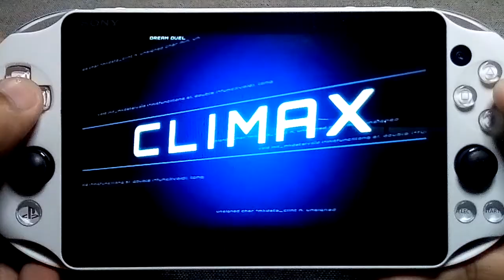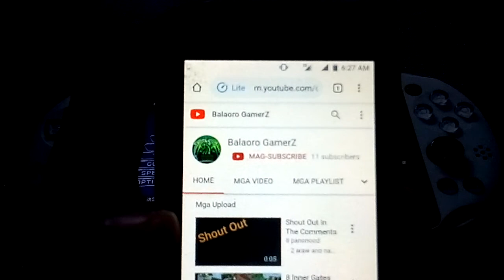Steb Plays: Dengeki Bunko: Fighting Climax - Taiga Gameplay | PS Vita (Tagalog)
kamusta mga Pinoy Gamer at ngayon araw na ito ay tuloy tuloy pa rin ang paggawa ko sa game na "Dengeki Bunko Fighting Climax " para sa "PlayStation Vita" at ang ikatlong Character na ginamit ko ay si "Aisaka Taiga" mula sa Anime na "Toradora" kaya panoorin ang kabuuan ng aking Gameplay at titingnan natin ang kanyang Moveset, Special at Ultimate Attack.

Maraming Salamat at Happy Gaming sa inyong lahat...